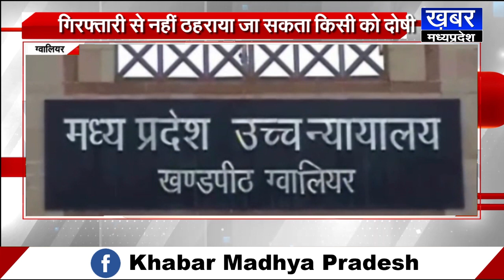ग्वालियर खंडपीठ का आदेश ,गिरफ्तारी मात्र नहीं ठहराया जा सकता किसी को दोषी